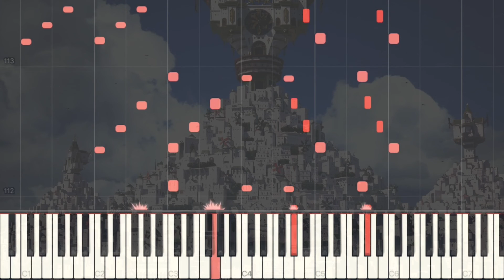Kingdom Hearts III Scala ad Caelum (SYNTHESIA PIANO TUTORIAL + MIDI)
Arranged by UprisingGrand

Piano tutorial of Scala ad Caelum field theme from Kingdom Hearts III.